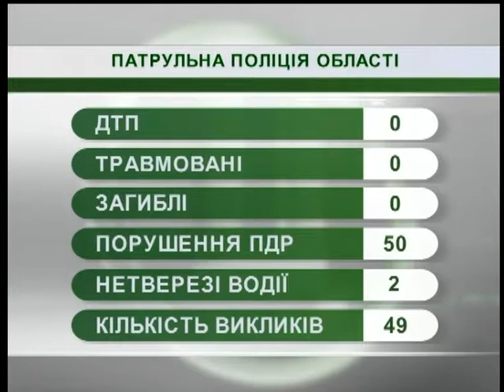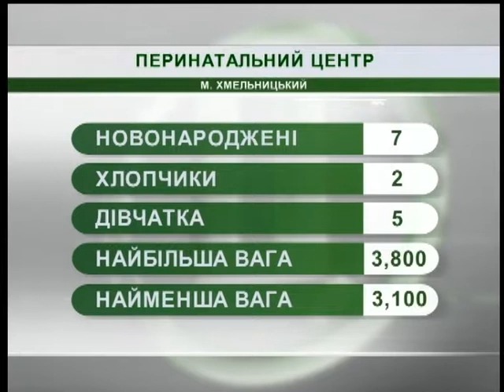02.08.2018. Новини. 07:30